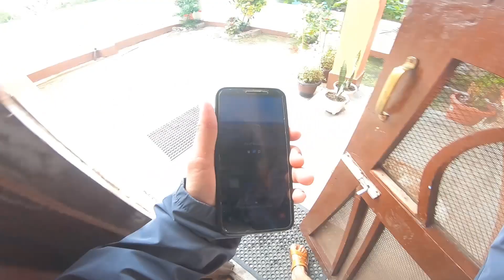After Heavy Rain